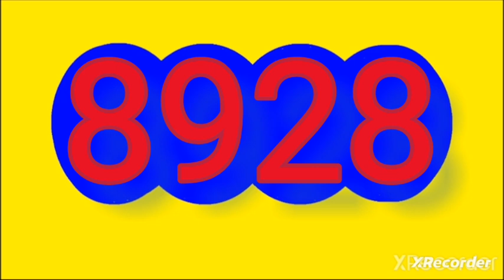10 de julio de 2024